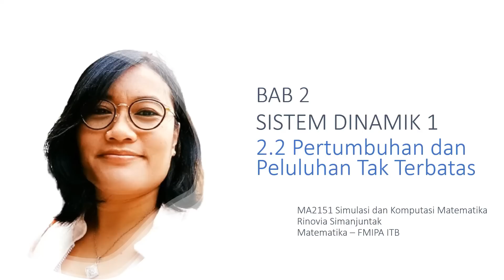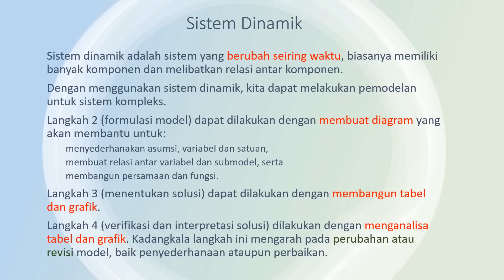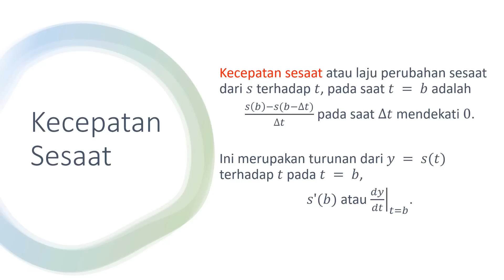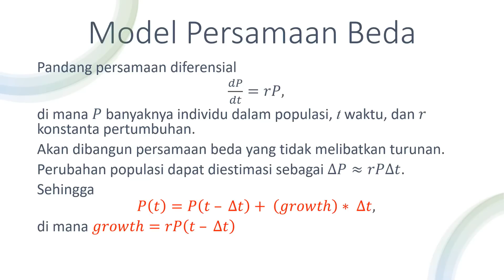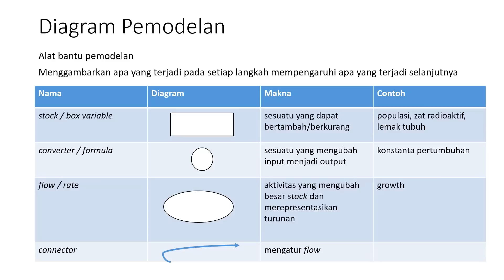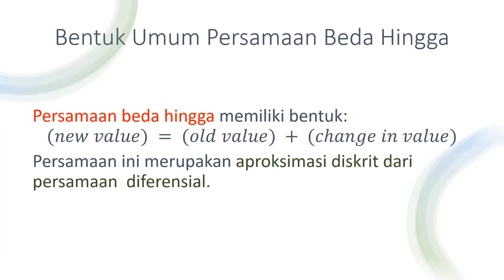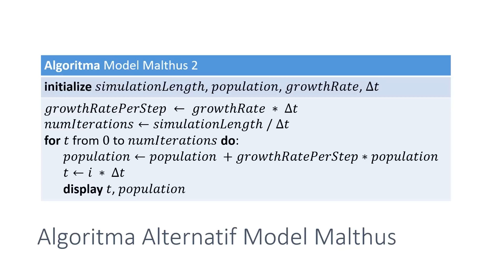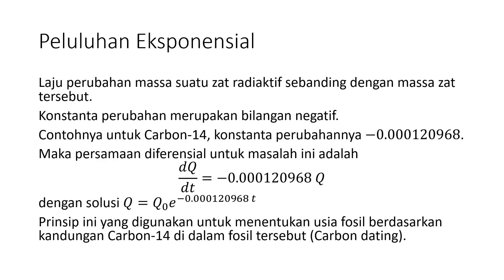2.2 Pertumbuhan dan Peluluhan Tak Terbatas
Sebuah video untuk MA2151 Simulasi dan Komputasi Matematika di FMIPA ITB, semester 1 - 2020/2021